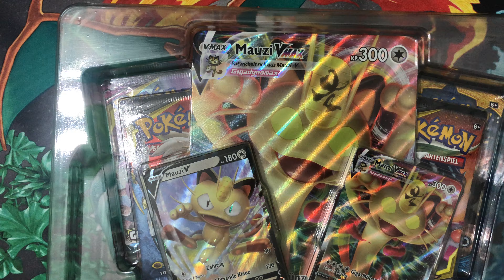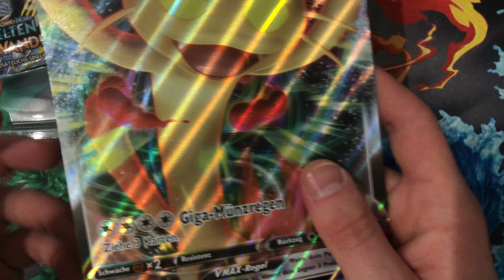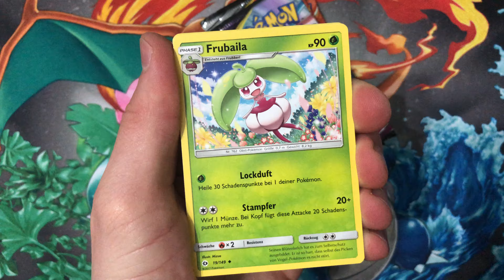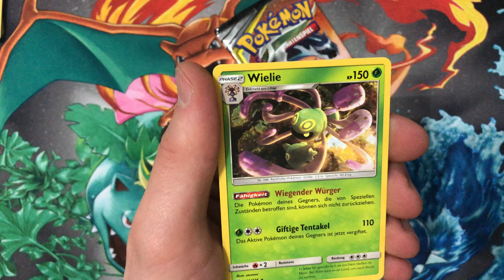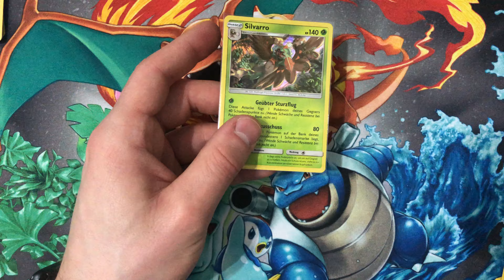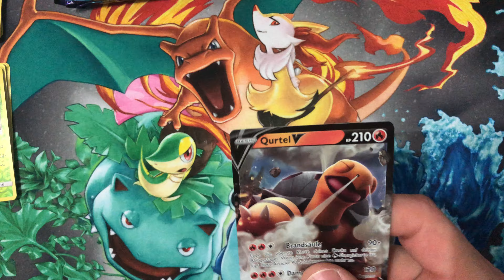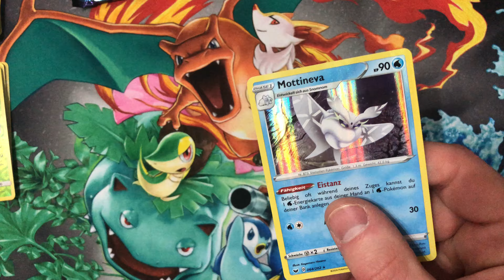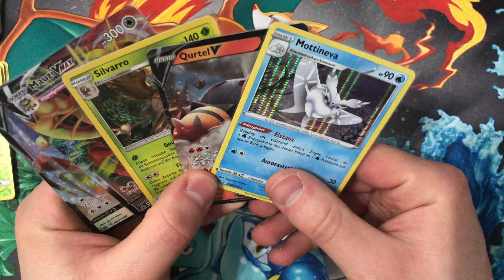Mauzi VMax Box - Pokemon Booster Opening